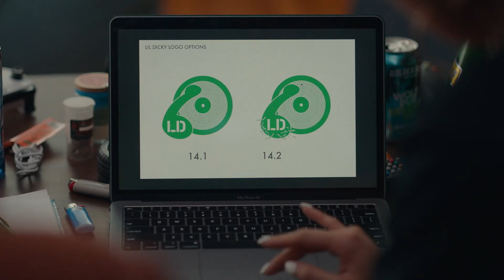Lil Dicky and His Lil Dicky | Dave | FXX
Lil Dicky loves to talk about his lil dicky. Check out more moments of Dave Burd describing his lil dicky in Dave season 2. Now streaming on Hulu

Dave knows he’s destined for rap superstardom - but at what cost? With the pressure mounting as he records his debut album, he has to decide if he’ll sacrifice friendships, love, and his own sense of self in order to make his dream come true. The half-hour comedy is based on the life of rapper and comedian Dave Burd. The series is produced by FX Productions.